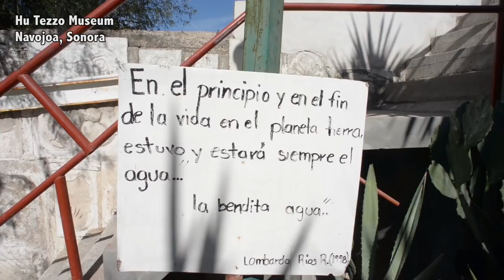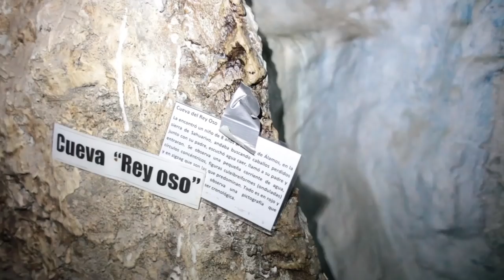HA BAA HAAX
A short documentary about water problems in northern Mexico. Water is getting exploited by many multinational corporations. Springs are polluted or expropriated from the indigenous communities that have been living by them in a sustainable way, since the beginning of times.
A project by Gonzalo Guerrero el Grillo.
Alan Fernandez, Alessandro Parente, Andrea Sabbadini.